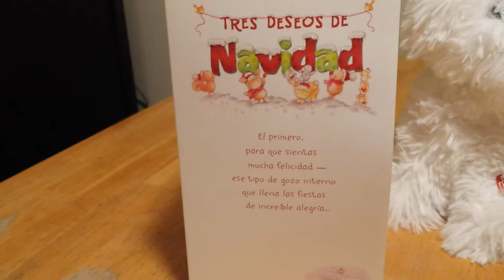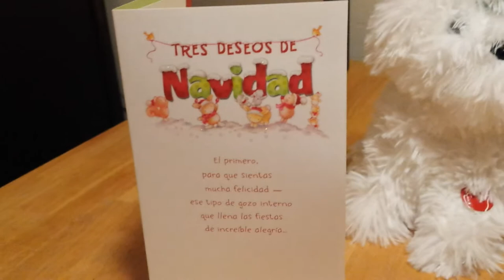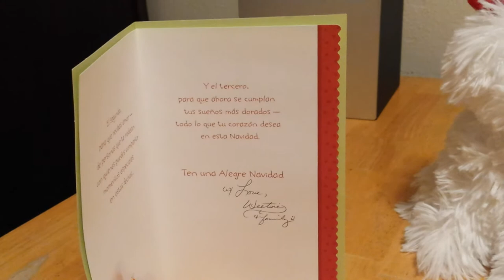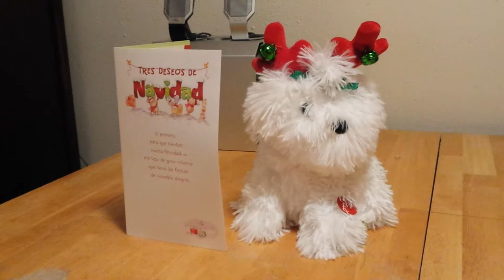Happy Christmas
2015 is when nuclear will come to an end.

Let us be prepared to  remain calm, loving and happy...and refuse to let the nuclear cartel continue to get away with harming our planet and our grandchildren.